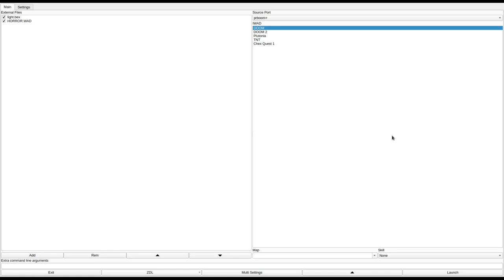DOOM 1 - HORROR.WAD (horror.zip)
called "horror.zip" in the /idgames FTP.
created by an unknown author on June 22nd, 1994.
from the .txt file included with the WAD:
"This is my 2nd PWAD ever so if you dont like it dont play it. I would though appreciate your comments. I designed it so that it could be played as a deathmatch as well as a regular level. LET THE MONSTER LOOSE!"